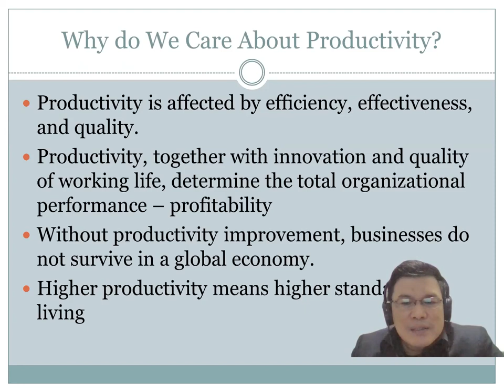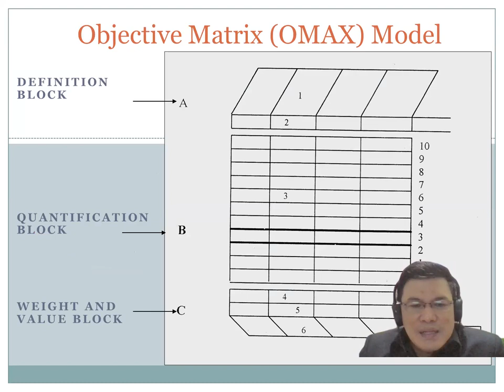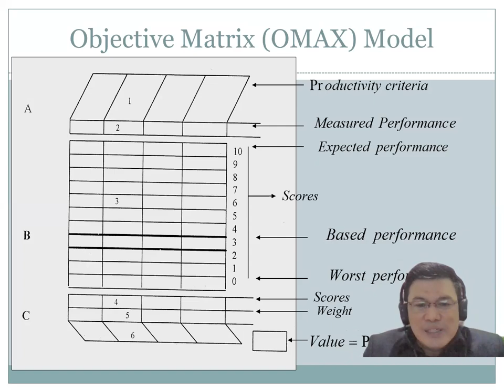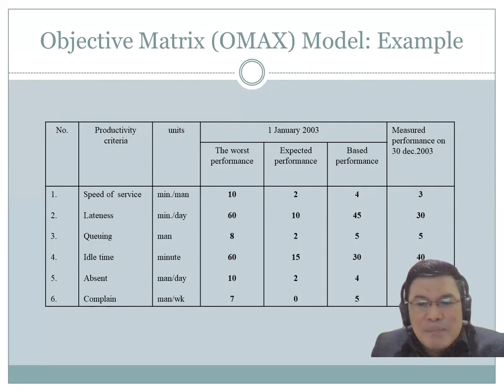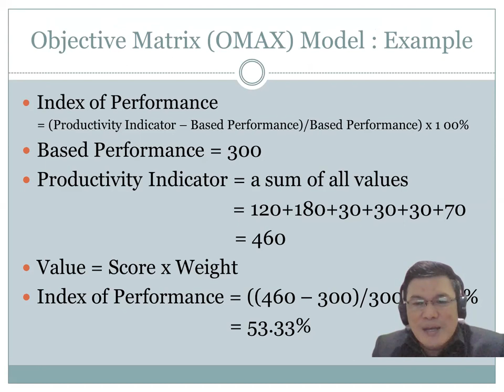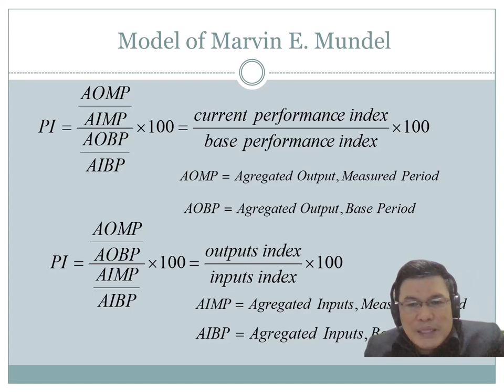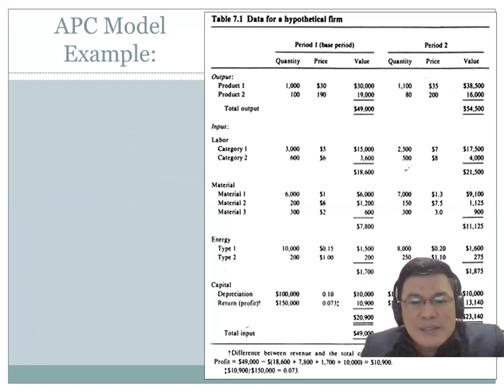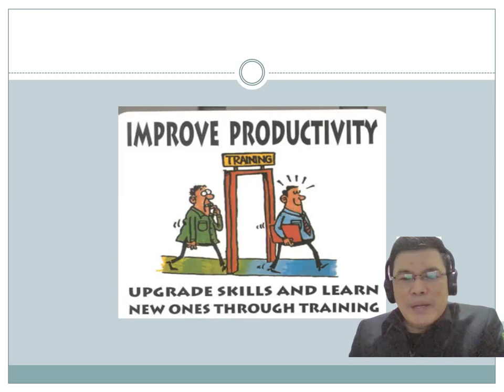kuliah RP 05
Productivity Engineering is concerned with the design, development, and maintenance of productivity measurement, evaluation, planning, and improvement systems in manufacturing and service organizations